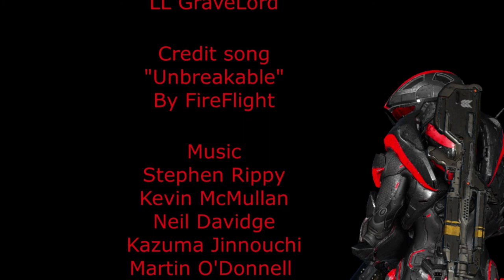Velvet Assassin Part 1 (Halo 5 Machinima)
Black Lily Studios

Analytics
Edit video
Velvet Assassin is tasked with taking out a weapon smuggler gang. What she doesn't know is that she is set up by her help, Mr. Lee has set up the Velvet Assassin working with the Gang to attempt to take her out for good.

If you would like to help production message our director on xbox : LL GraveLord

Credit song Unbreakable by Fireflight